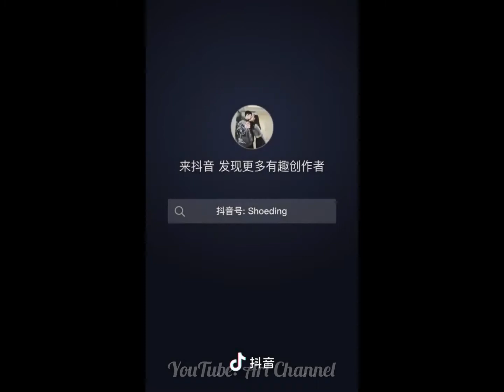Khi Giới Trẻ Trung Quốc Cũng Đú Trend “Chặt thịt” trên nền nhạc ( The Magic Bomb Remix )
Chào mừng các bạn đến với Ari Channel!

Nếu bạn có chủ đề nào muốn chúng mình làm thì hãy bình luận nhé. Và nếu có gì thắc mắc hãy comment ở phía dưới!